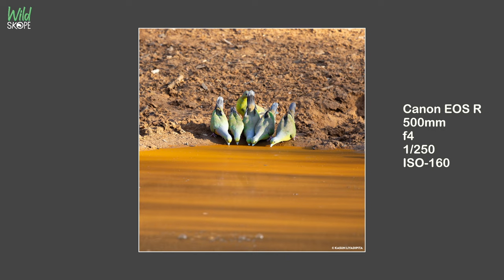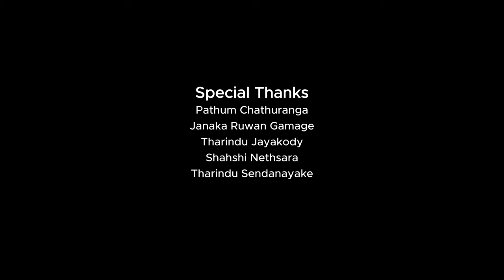Wildlife Photography Tour | යාල ජාතික වනෝද්‍යානය | Yala National Park Block 05 | Sri Lanka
Wildlife Photography Tour | Yala National Park Block 05 | යාල ජාතික වනෝද්‍යානය

Edit by :
Kasun Liyadipita

Shooting Gears - Go Pro 8
Canon Eos R / Nikon D850

Special Thanks :
Janaka Ruwan Gamage
Nalin Vidhusanka
Shahsi Nethsara
Pathum Chathuranga
Tharindu Jayakody